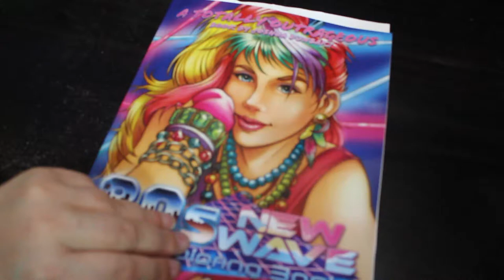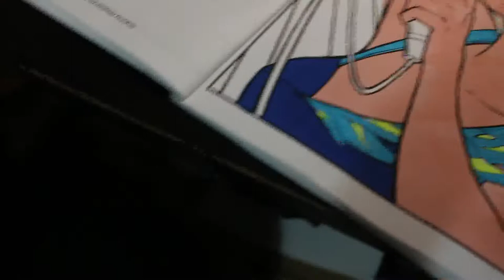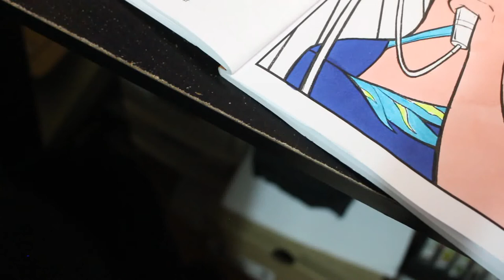Colour and Chat 80s New Wave Colouring Book by Joshua Dunbar